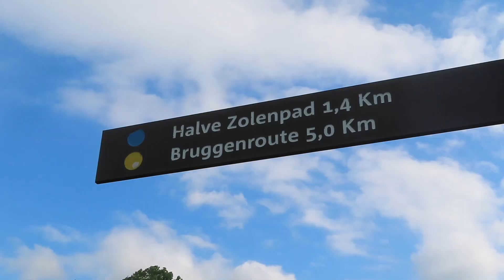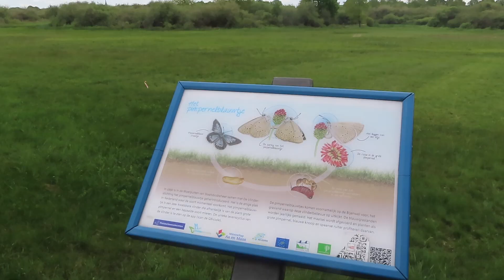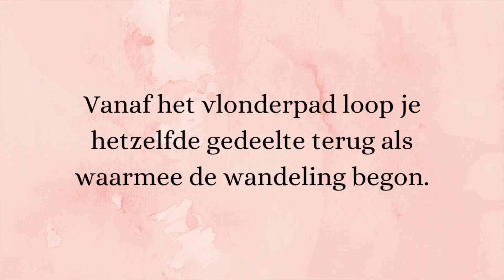BRUGGENROUTE bij de MOERPUTTEN - wandelvlog 25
OVER DEZE VIDEO:
Vlakbij Den Bosch ligt het gebied de Moerputten. Dit moerasgebied is enorm populair om de voormalige spoorlijnbrug die door dit gebied loopt. Naast deze enorme eyecatcher gaat de wandelroute langs kruidenrijk grasland en een vlonderpad. Bij het vlonderpad is net alsof je in de jungle bent. Zeker een bezoekje waard.

Als je de video leuk vond doe dan een duimpje omhoog :)

Veel kijkplezier!

OVER MIJ:
Welkom op mijn kanaal! Mijn naam is Elske, 27 jaar en kom uit Harderwijk. Samen met mijn vader, of alleen, ga ik graag op pad om van de natuur te genieten. Dit doe ik op verschillende manier zoals wandelen, vogels kijken of natuurfotografie. Doordat mijn vader boswachter is geweest weet hij super veel van de natuur. Ik kan dus nog veel van hem leren!